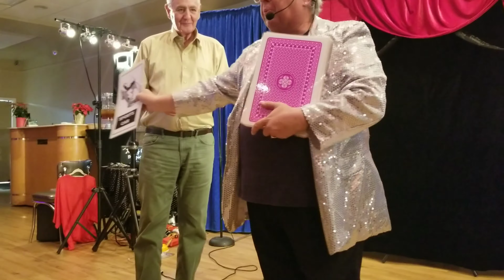2019 Annual Holiday Magic Dinner and Cabaret Delray Beach